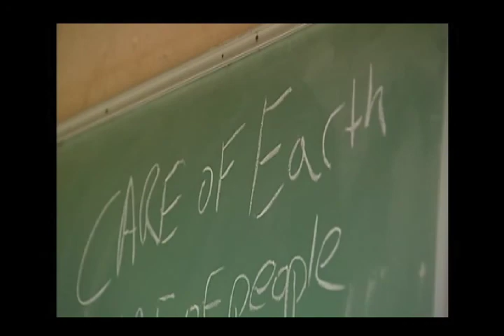OAEC School Garden Program on Channel 11 News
To find out how school gardens empower kids, watch this short piece on our teacher training program at Occidental Arts and Ecology Center.